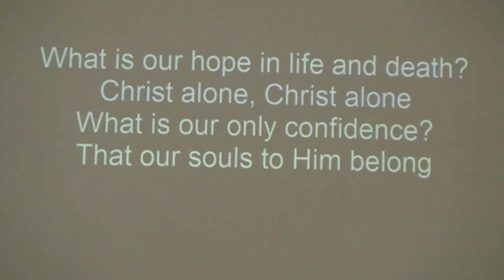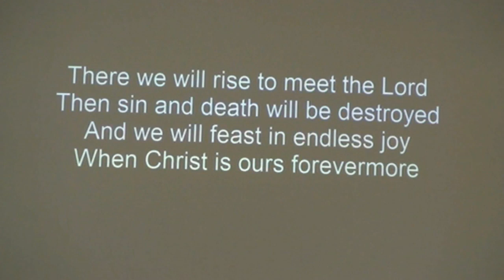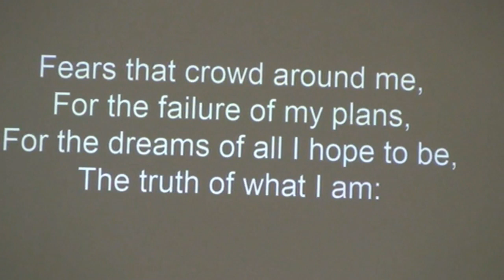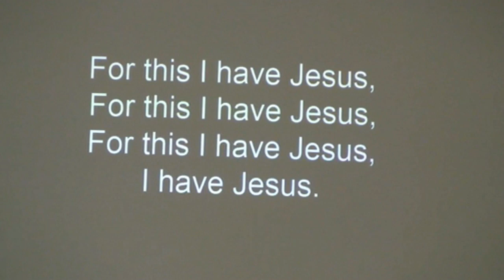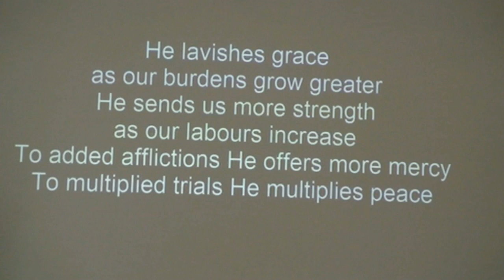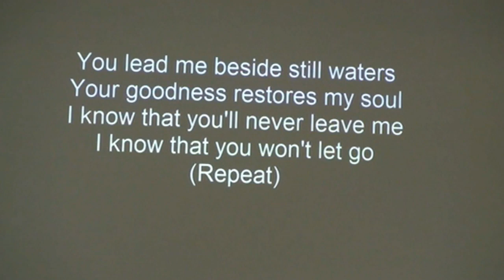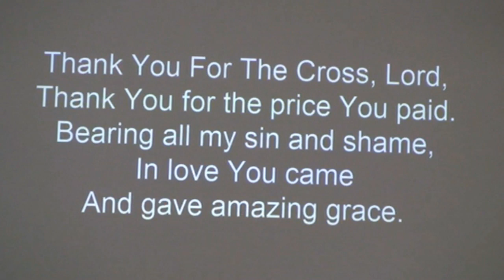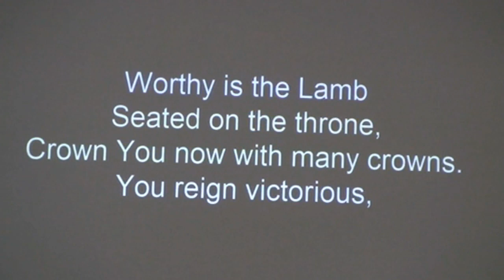This week's Sunday Service from Marchwood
Thanks to those who took part, and especially Oliver Milton for bringing us Gods Word for today.
Remember - God gave us two ears and one mouth that when we pray,
we might listen more than we speak.